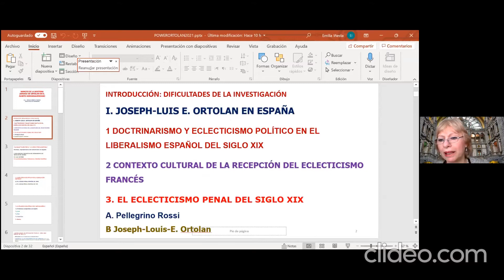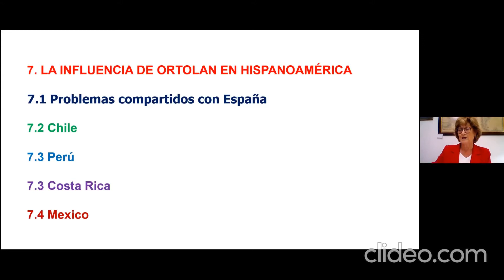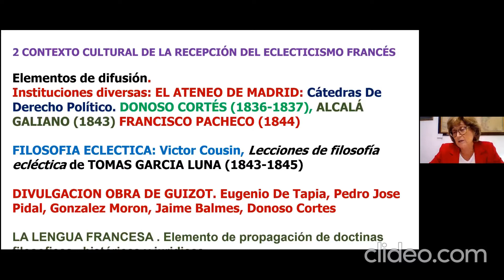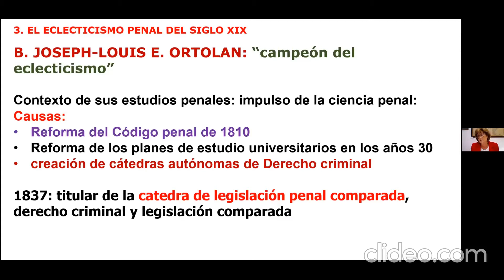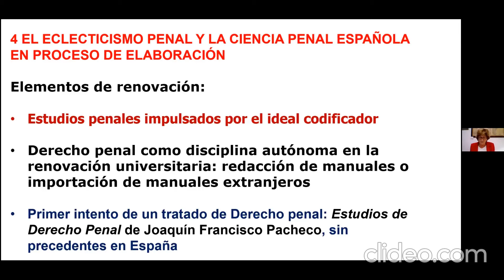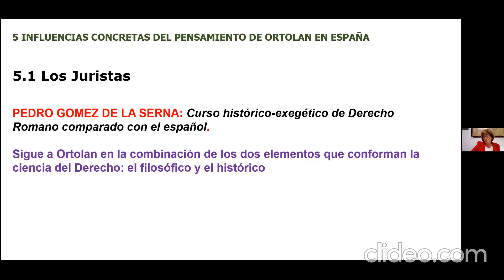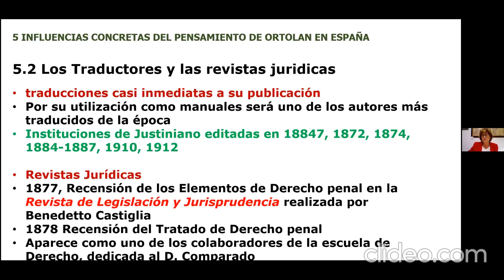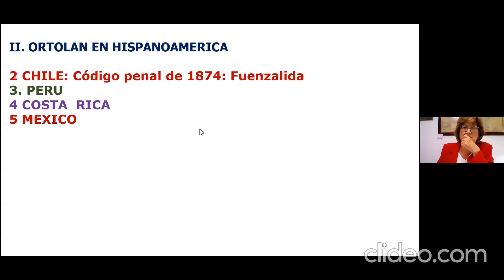"Impacto de la doctrina jurídica de Ortolan en el ámbito hispanoamericano". E. Iñesta Pastor.7/10/21